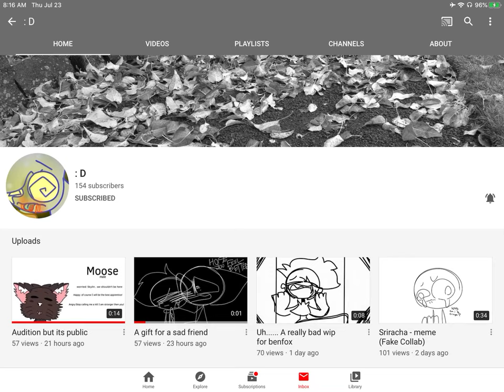Shoutout to mai fren!/channel in description/